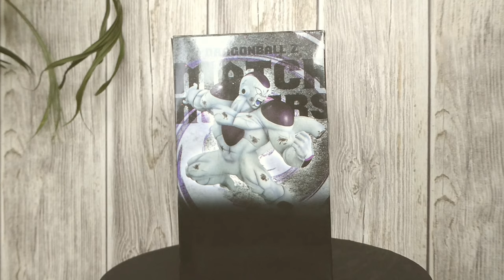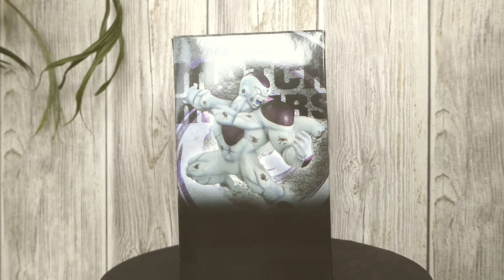UNBOXING FREEZER DRAGON BALL MATCH MAKERS BANPRESTO FIGURINE ALIEXPRESS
Nous sommes avec la forme FULL POWER DE FREEZER!
Quel charisme !
C'est un vrai buffle!
Beaucoup de détails alarmant . En  rappeler que celle-ci est une Bootleg payer 14 euros!